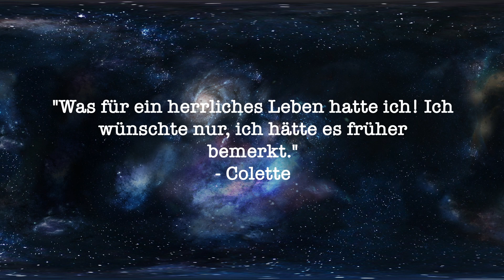Müllermilch ZERO Vanille | TRINKTEST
Na das es so weit wieder kommt, eine Müllermilch. Naja, leider keine klassische, sondern in der ZERO Variante, welche durch die Milch eh schon natürlichen Zucker inne hat, aber Müller trotzdem noch Aspartam und Acesulfam K hinzufügt. Ohne die Süßungsmittel wäre es viel besser, Milch an sich nicht nachhaltig etc. deshalb eher negativ zu bewerten.

Heute: Müller Müllermilch Zero Vanille
Fazit: Aspartam und Acesulfam fürn A